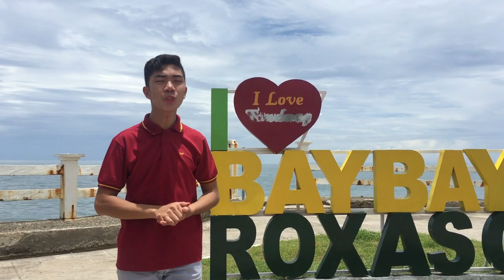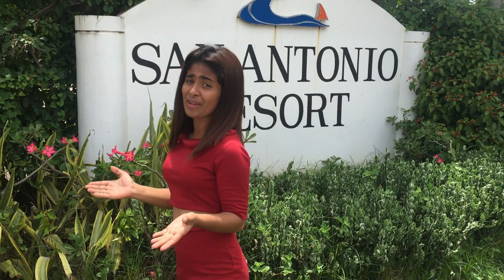Welcome to Capiz I Tourism Commercial I Travel Vlog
Captivating Capiz: The Seafood Capital of the Philippines

Hello Everyone It's_Me: JaJa

This our Tourism Commercial About Capiz.

Let's Explore, Discover, Enjoy and Love The Province Of Capiz. The Seafood Capital of The Philippines! It’s More Fun in Capiz!